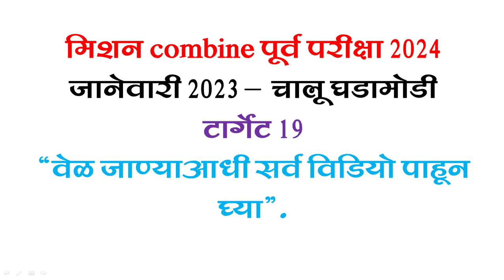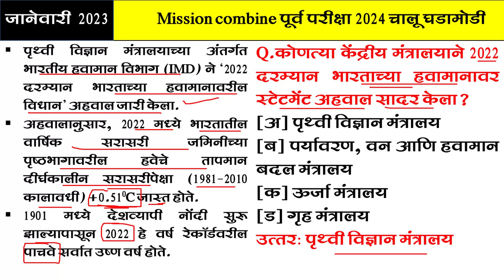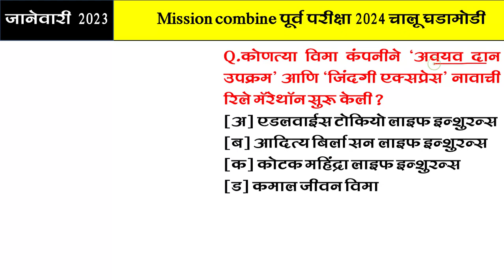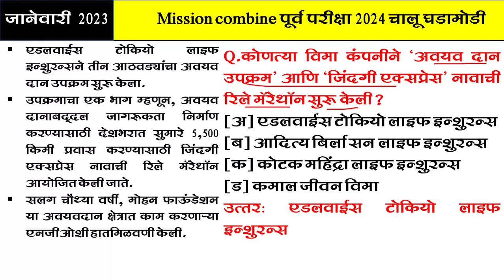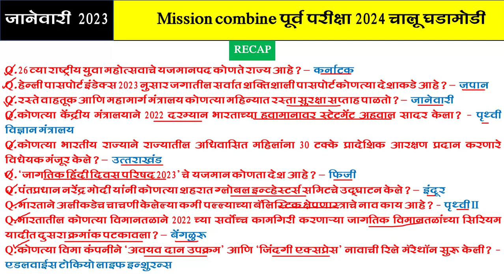MISSION COMBINE PRE 2024 | TARGET 19 | जानेवारी 2023 | MPSC CURRENT AFFAIRS 2023 MARATHI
MISSION COMBINE PRE 2024 | TARGET 19 |   जानेवारी 2023 | MPSC CURRENT AFFAIRS 2023 MARATHI | COMBINE चालू घडामोडी |
daily current affairs for mpsc exams,
current affairs,
today current affairs jan 2023,
mpsc combine current affairs 2023,
mpsc current affairs in marathi,
mpsc current affairs sources,
mpsc current affairs january 2023,
mpsc current affairs questions and answers,
mpsc current affairs marathon,